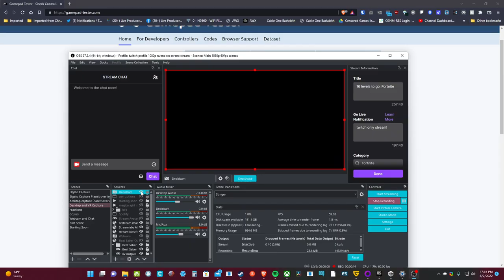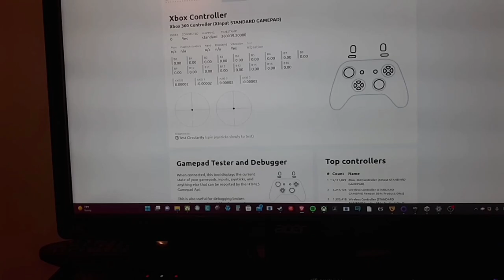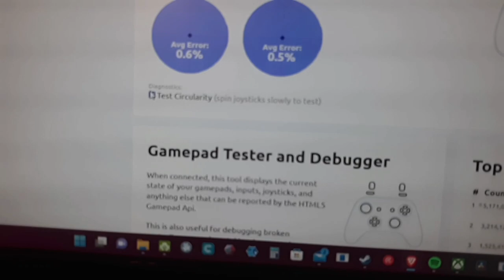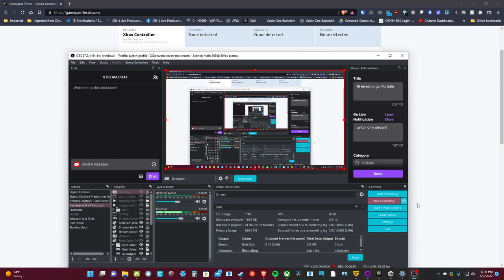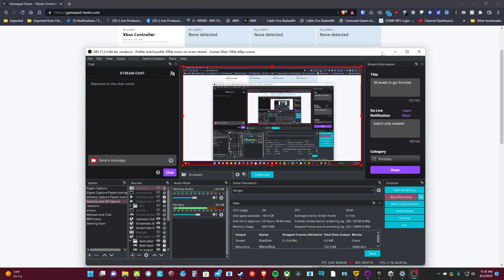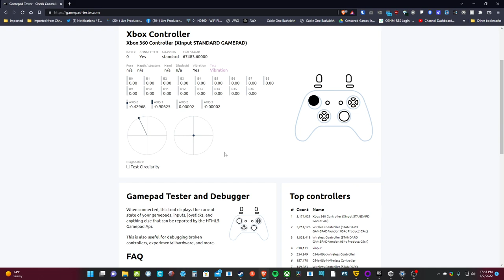GuliKit KingKong 2 Pro Gamepad-Tester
My LBRY Channel (youtube alternative)
Youtube Sync LBRY (synced backup of my youtube channel)

Xbox One X Gamertag:Marusame 00
PSN Gamertag:Marusame00
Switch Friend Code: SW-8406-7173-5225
My Super Mario Maker 2 Player ID: 0RS-PN2-4HF

I often stream simultaneously to these other services using restream
[I mostly stream on this now]

Credits
Retro console background art by OrionsAngel